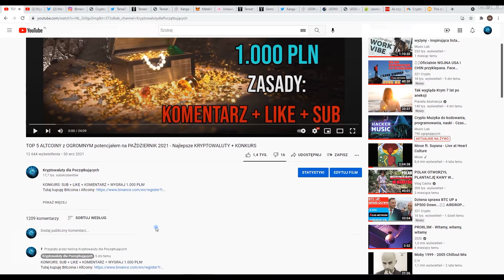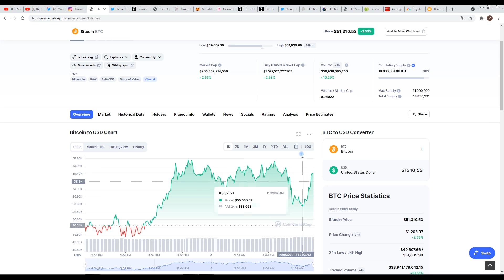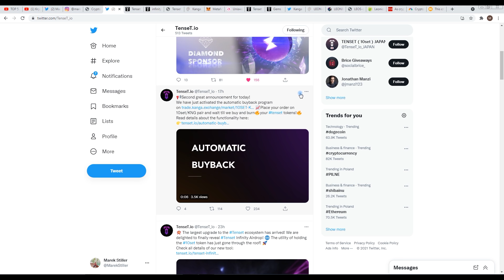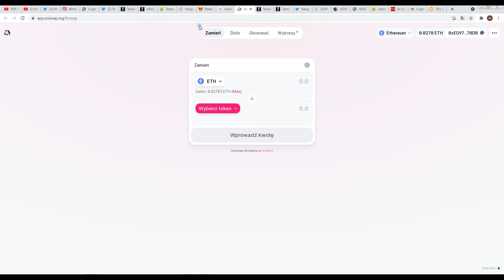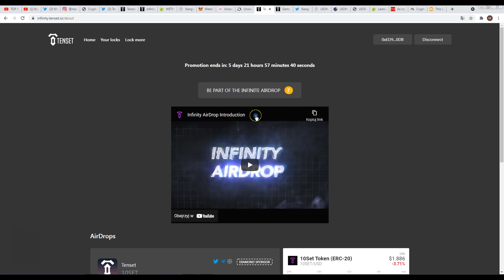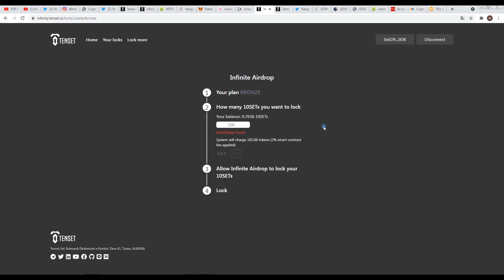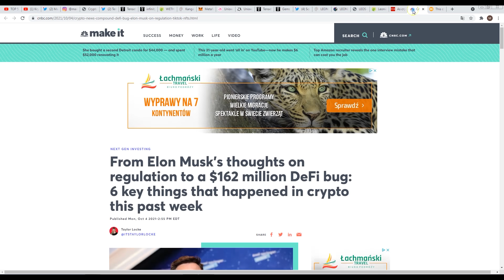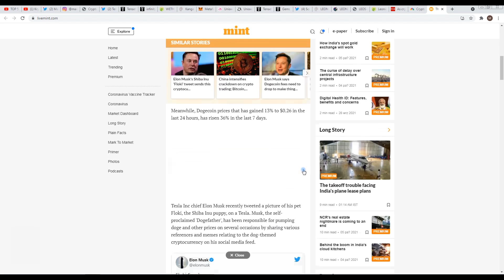BTC $55.000! ODBIERZ nawet 100 KRYPTO AIR-DROPÓW przez NAJBLIŻSZE MIESIĄCE! + SPOSÓB jak zarabiać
1. Zarejestruj się na giełdzie ByBit z linku w opisie pod tym filmem
 2. Wpłać 100$
 3. Obróć tą kwotą (zakup kryptowaluty/gra na dźwigni)

 1. Cashback od 8-10% zwrot z prowizji dla osób z mojego linka.
 2. Bonus od $100 do $30.000 USDT za pierwszy depozyt i obrót na Bybit.      Zależy od kwoty, wszystko jest pokazane po kliknięciu w link: